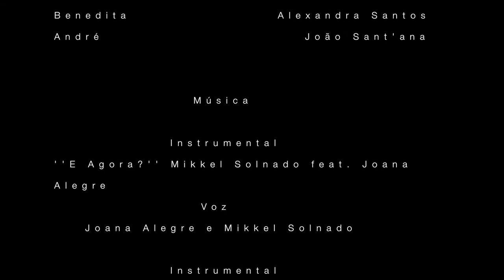BEYOND THE PICTURES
Escola Artística de Soares dos Reis
Comunicação Audiovisual
12ºano Bruna Castro